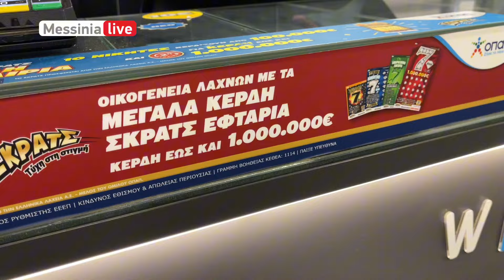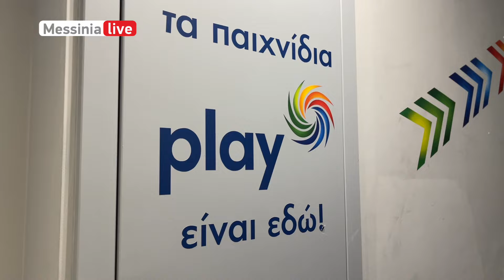ΟΠΑΠ ΠΕΝΤΑΡΙ ΜΕ ΚΕΡΔΟΣ 100.000€ ΣΤΟ ΙΣΤΟΡΙΚΟ ΚΕΝΤΡΟ ΚΑΛΑΜΑΤΑΣ